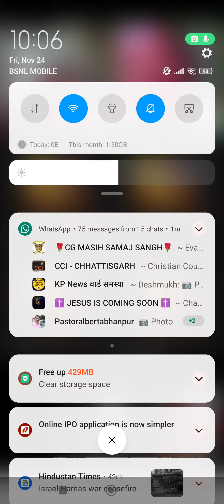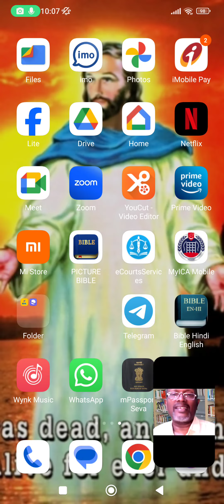Trumpet Shofar Blowing Rev.Dr Samuel Massey